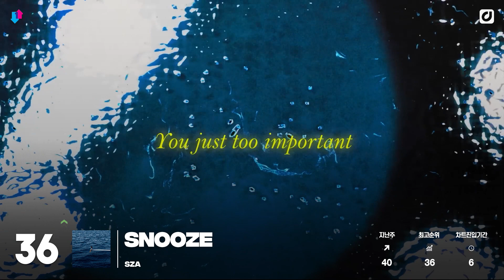봄 날씨와 함께 차트에서도 꽃내음이 가득🌸ㅣUK Official Singles Chart (Mar 10th, 2023) [3분차트]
마일리 사이러스(Miley Cyrus)가 8주 연속 차트 정상을 지켜낸 이번 주, 핑크팬서레스(PinkPantheress)와 아이스 스파이스(Ice Spice)의 ‘Boy's a liar Pt. 2’는 계속해서 마일리 사이러스의 뒤를 바짝 쫓고 있습니다 🌻

한편, BTS 제이홉은 래퍼 제이 콜(J. Cole)과 함께한 싱글 'on the street'를 37위에 안착시키며 솔로 아티스트로서 인상적인 커리어를 쌓았는데요, 💪

이외에도 어떤 노래들이 한 주 동안 많은 사랑을 받았을지 영상을 통해 만나보세요👀